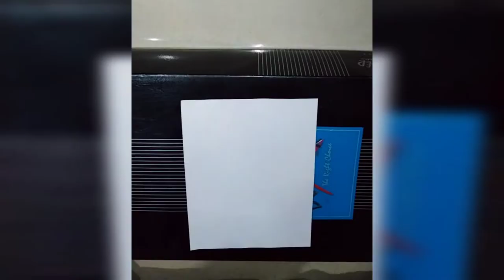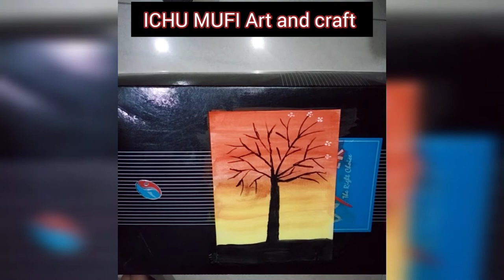Day/night fabric painting#painting